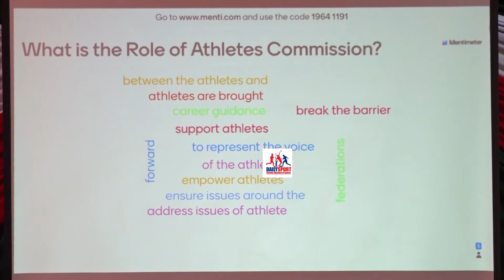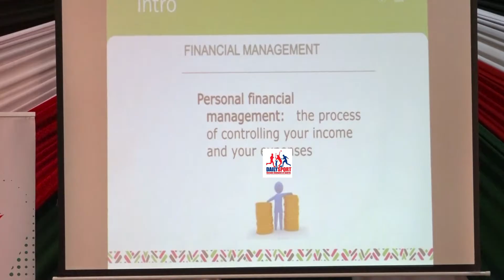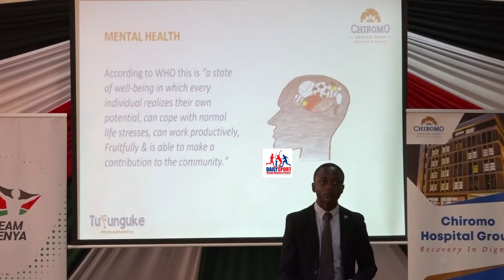NOC-K: Branding and mental health, a challenge for many athletes: How to overcome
Branding and mental health, a challenge for many athletes: How to overcome